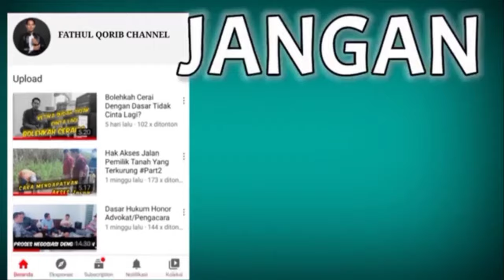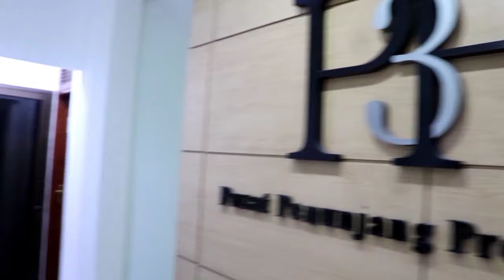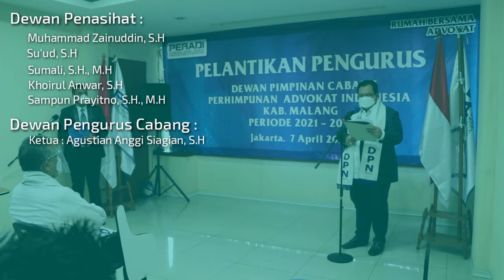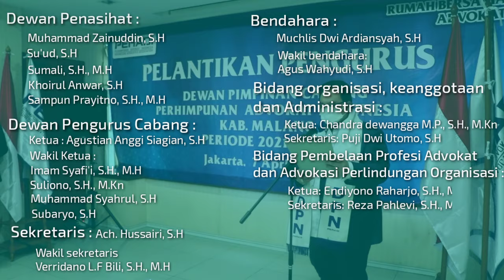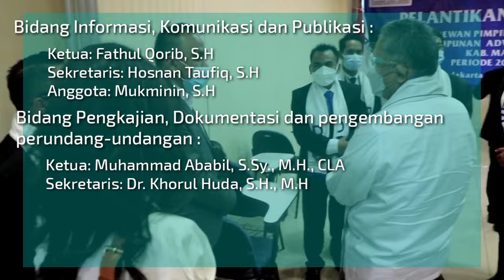RESMI DILANTIK PENGURUS DPC PERADI RBA KABUPATEN MALANG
Ketua Umum Dewan Pimpinan Nasional Perhimpunan Advokat Indonesia (DPN PERADI), Bpk. Dr. Luhut MP Pangaribuan, S.H., LL.M hari ini 7 April 2021 resmi melantik Pengurus Dewan Pimpinan Cabang (DPC) Peradi RBA Kab. Malang masa bakti 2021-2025.